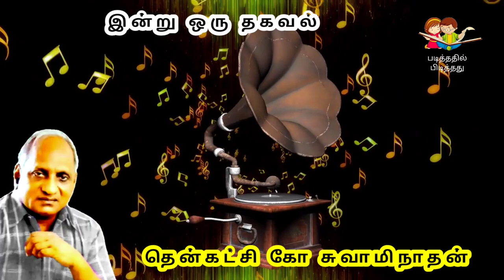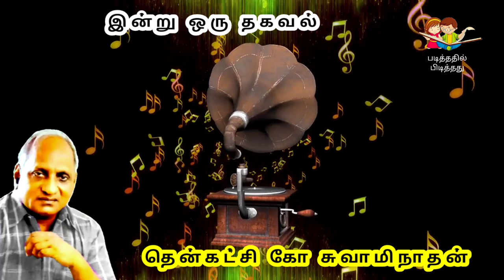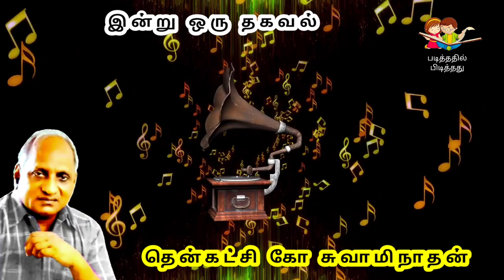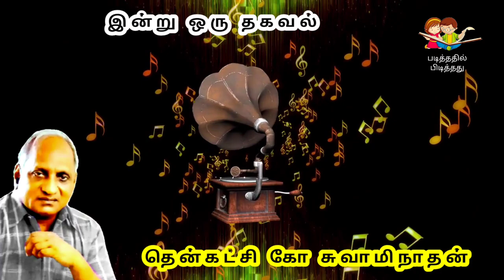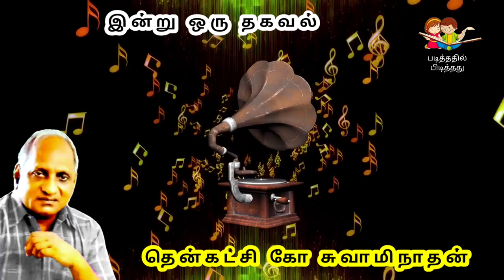Thenkachi Ko Swaminathan Indru oru Thagaval | சிந்திக்க வைக்கும் கதைகள் பகுதி - 2